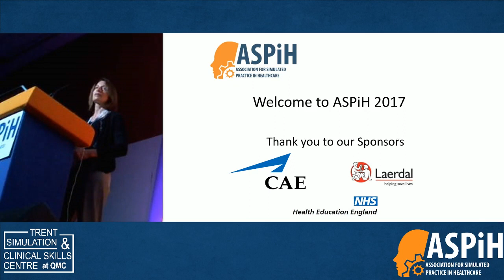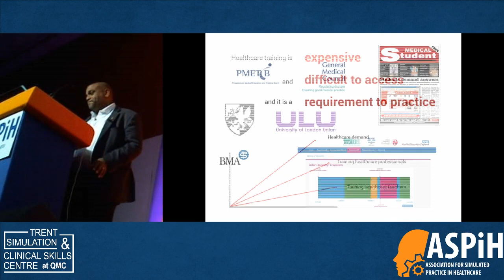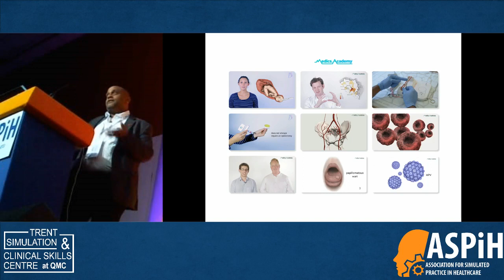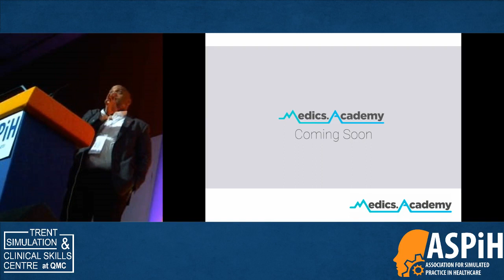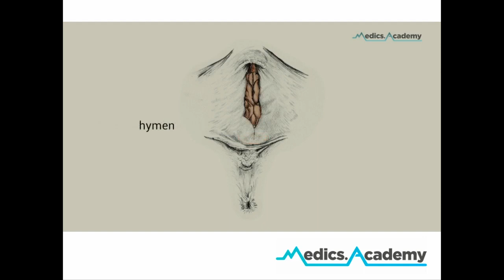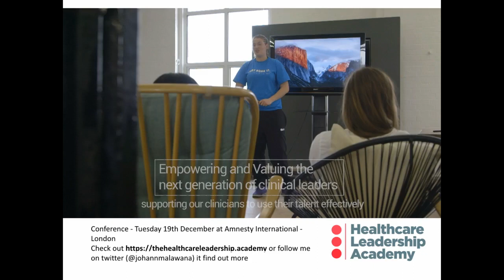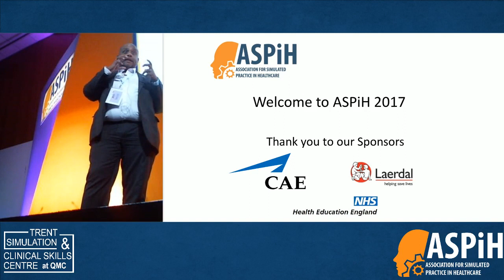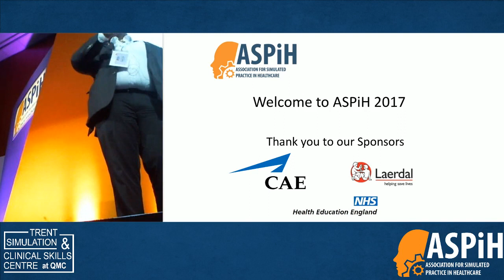ASPiH 2017 – Johann Malawana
ASPiH 2017 - Live Recording- Dr Johann Malawana

Johann Malawana is a British obstetrician who was the Chair of the Junior Doctors Committee of the British Medical Association from September 2015 to July 2016. He is a registrar in obstetrics.